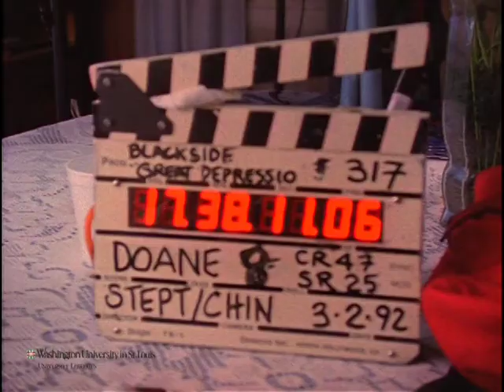Interview with Sam Doane for "The Great Depression"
Preferred citation:
Interview with Sam Doane, conducted by Blackside, Inc. on December 19, 1992, for The Great Depression. Washington University Libraries, Film and Media Archive, Henry Hampton Collection.